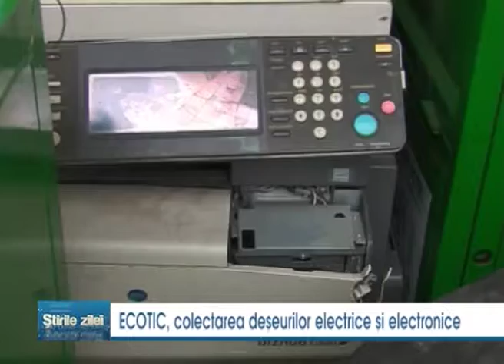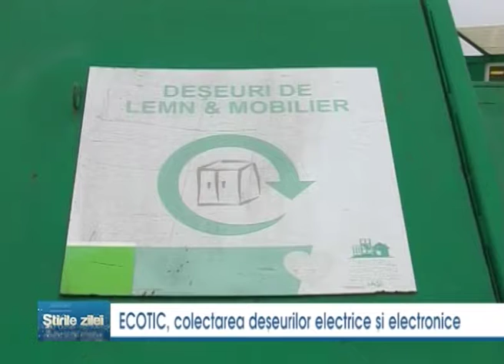ECOTIC, colectarea deseurilor electrice si electrocasnice